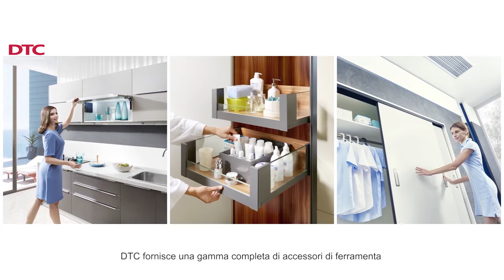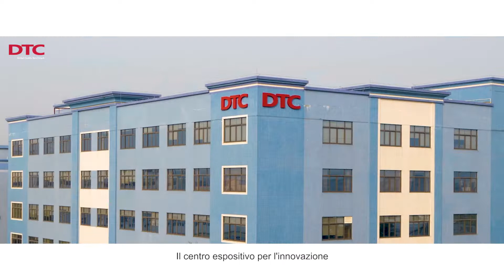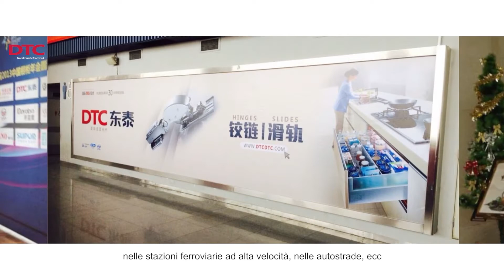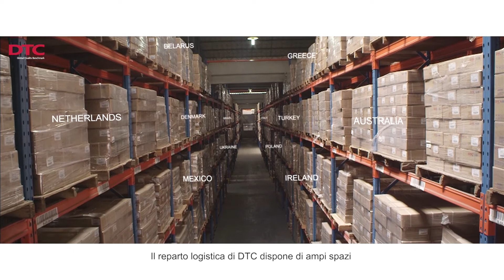DTC Presentazione Aziendale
DTC